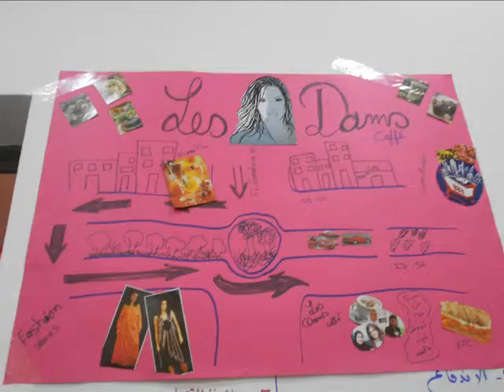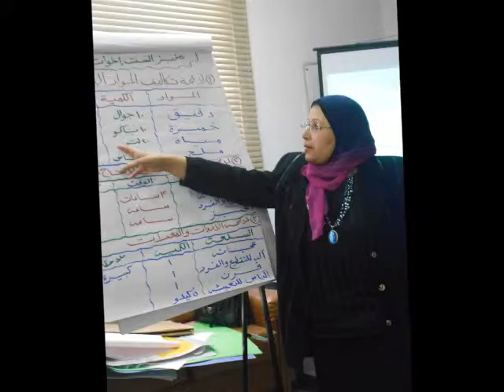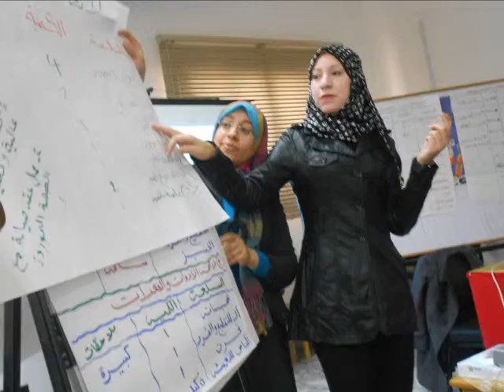Woman go ahead -port said University